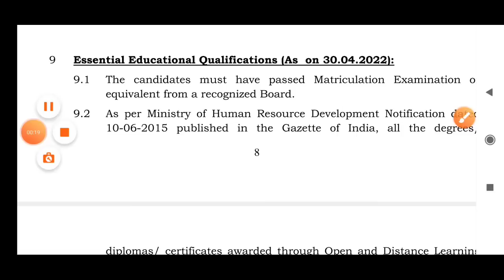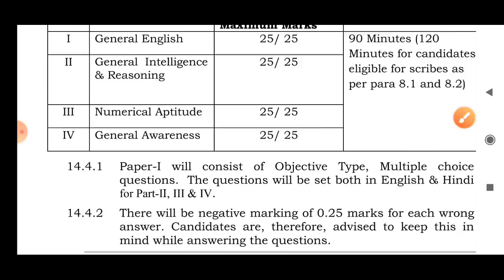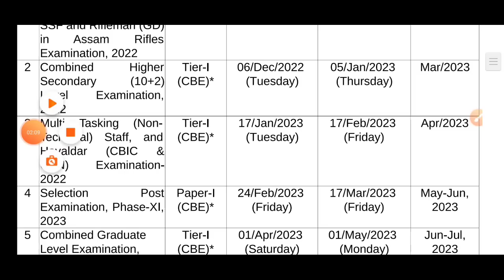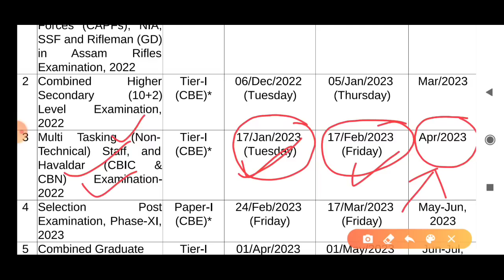পুলিশ হাবিলদার পদে নতুন নিয়োগ 2023 || Havildar New Vacancy 2023 || Havildar Recruitment 2023